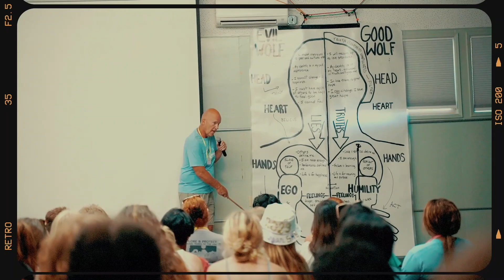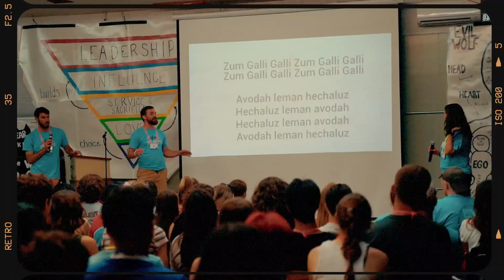Mt. Adams Day 2 (2022)